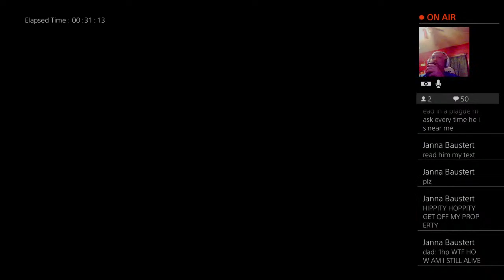Some random COD shenanigans!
I'm a disabled veteran and part time Ninja! I participate in Tournaments and Fundraisers as well. Most games I do are first person shooters like Destiny 1-2, Call of duty, Apex Legends, etc.